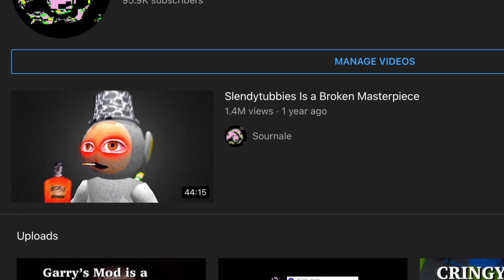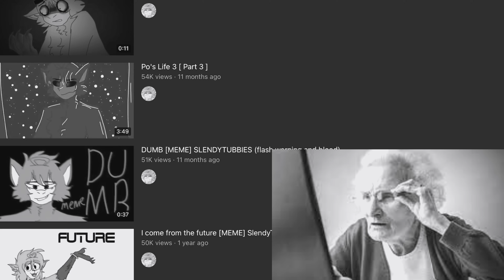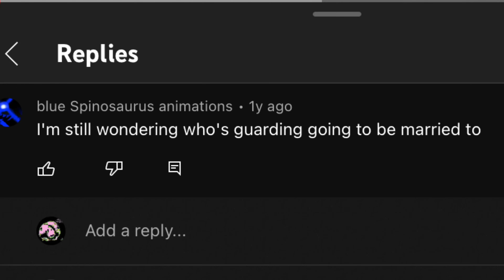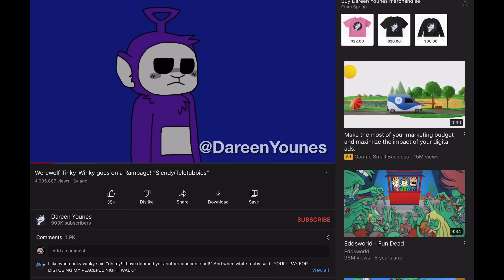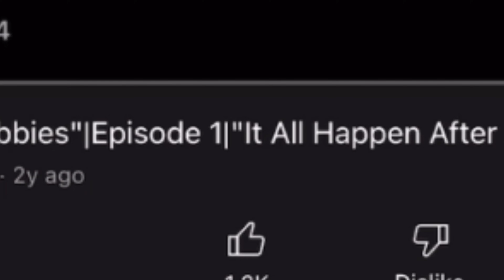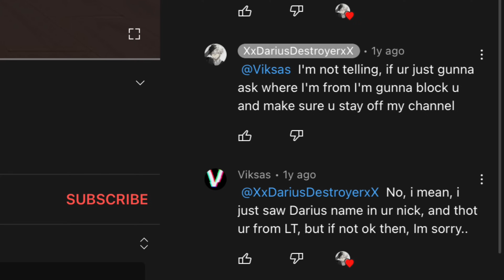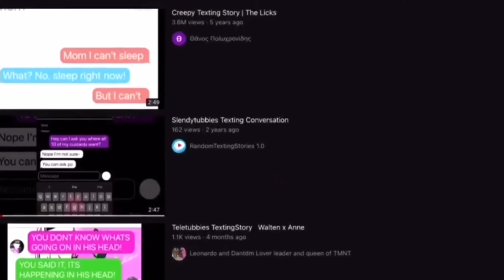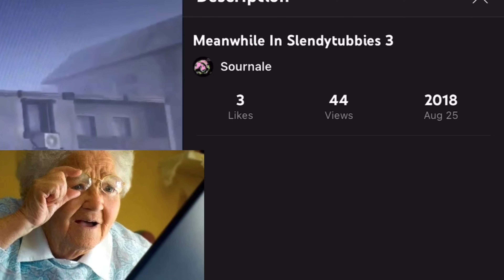STRANGE Slendytubbies Fan Stories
Slendytubbies like many other fandoms are prone to the subject of various fanfics, stories, animations & memes. So in this video, I'll be diving into some of the strange content that slendytubbies has to offer. Enjoy :)

Playlist for all music pieces used in the video
TIMESTAMPS:
0:00 - Intro
0:59 - Po's Life
4:47 - Werewolf Tinky Winky Rampage
6:24 - Slendytubbies Gacha Life
8:37 - [BONUS] Memes & Texting Stories (Ft. T3rr0r)
10:54 - Conclusion